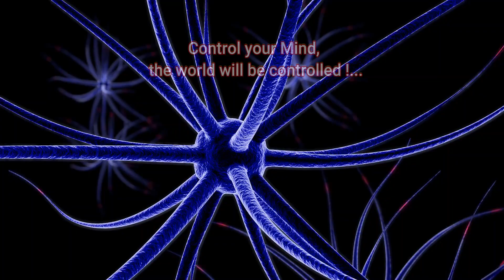କୃଷ୍ଣ କଣ ସତରେ 16ହଜାର ଗୋପିଙ୍କ ସହିତ ରାସଲିଳା କରିଥିଲେ | Use your Mind properly in Odia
ମନ ହେଉଛି ବସ୍ତୁ ଜଗତରୁ ଶରୀରର ଇନ୍ଦ୍ରିୟ ସାହାଯ୍ୟରେ ଅନୁଭୂତିର ସ୍ମୃତିର ସଂଗ୍ରହ | ତୁମର ମନକୁ ସଠିକ୍ ଭାବରେ ବ୍ୟବହାର କର ନଚେତ୍ ମନ ତୁମକୁ ବ୍ୟବହାର କରିବ | କୃଷ୍ଣ ଅର୍ଥ ହେଉଛି ଚେତନା ଗୋପୀ ଅର୍ଥ ଚିନ୍ତା

Our other Media :-